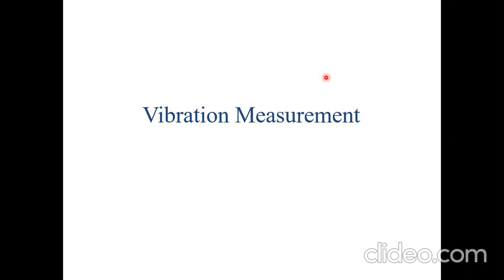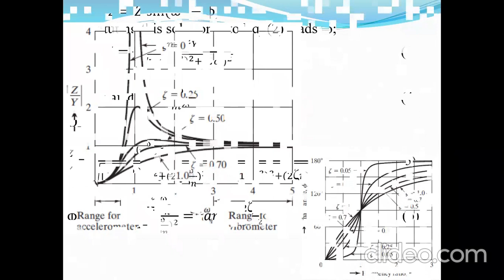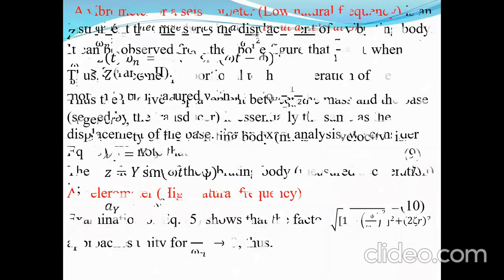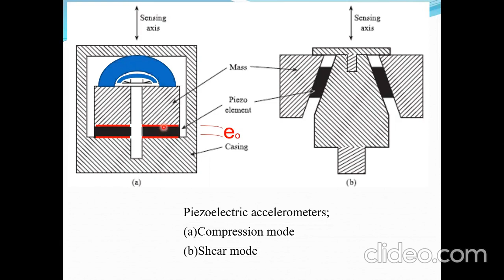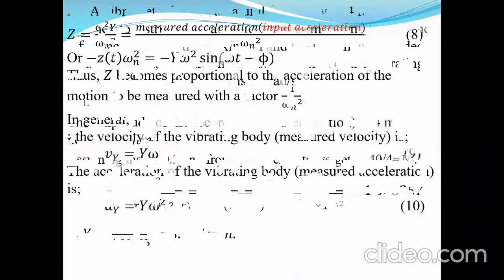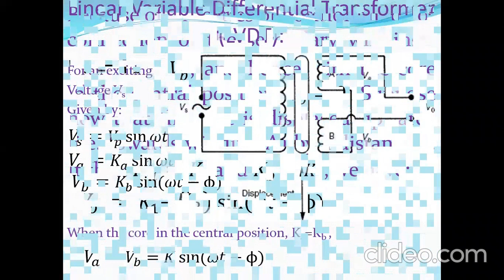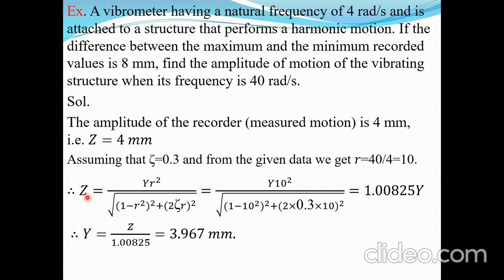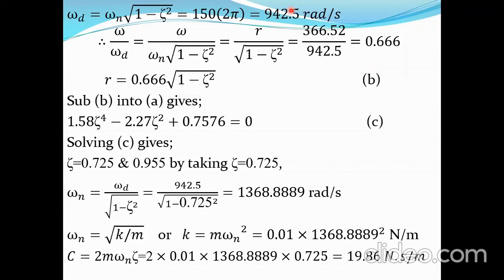ME Vib 4 12 Vib meas